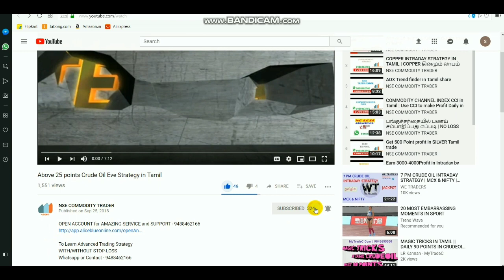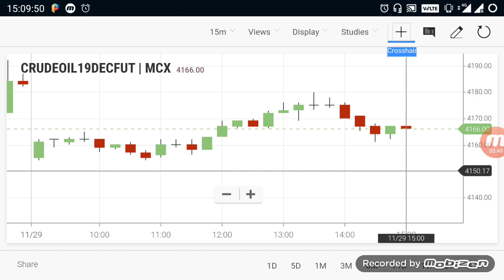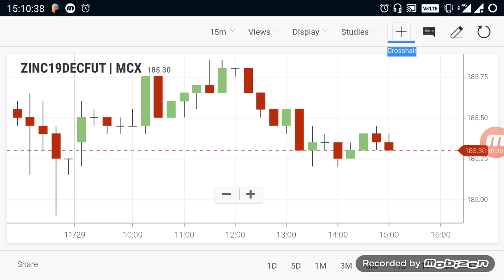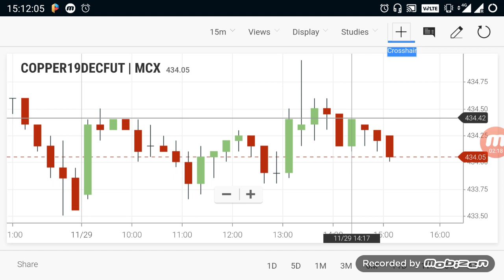Commodity Live Levels | Crudeoil Evening Breakout Range